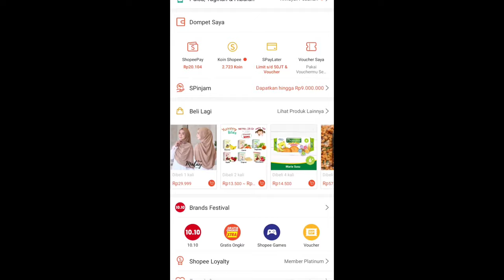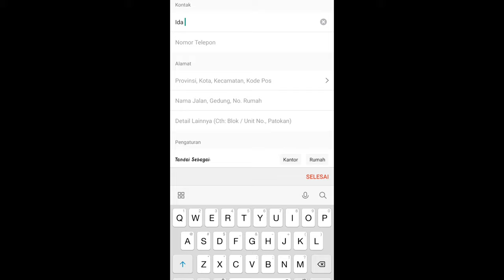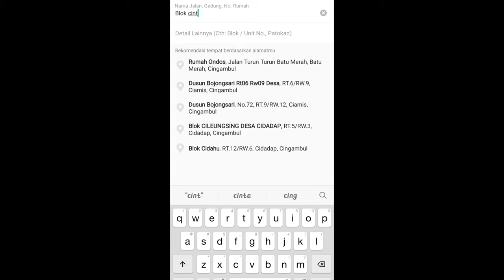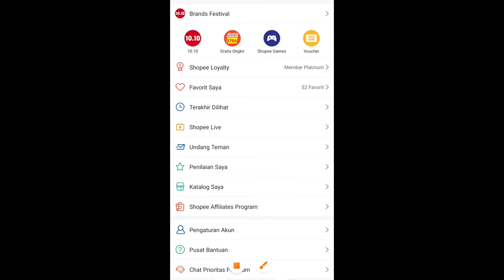CARA MENGUBAH ALAMAT TOKO DI SHOPEE | LOKASI SESUAI DENGAN SUPLIER | Pemula wajib tau !!